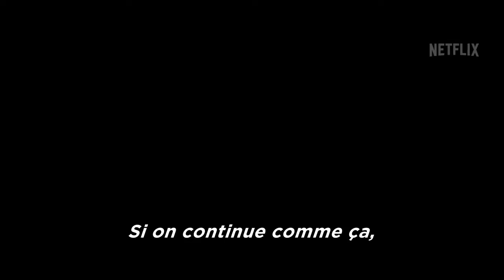CHÂTEAU DE SABLE Bande Annonce Nicholas Hoult, Film Netflix 2017 !!!